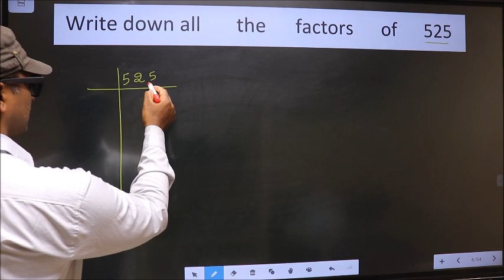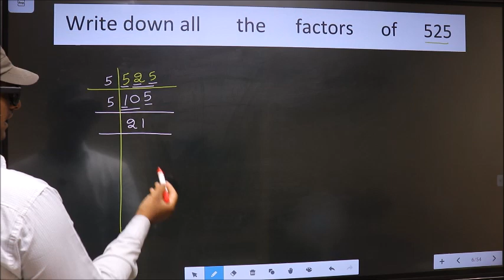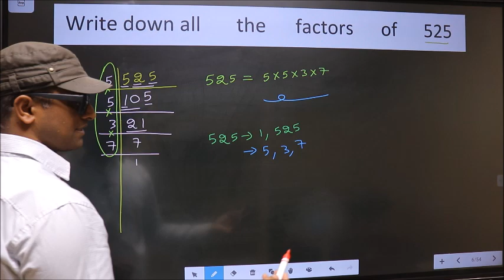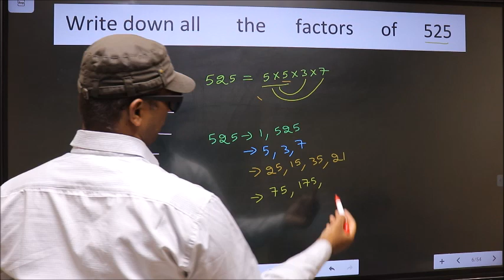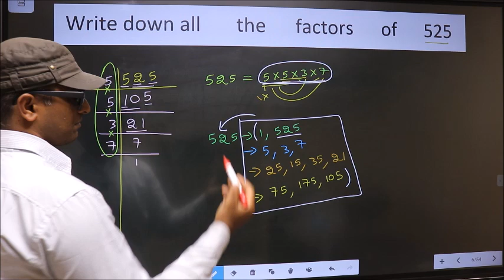All factors 0f 525 By using combinations and Prime factorization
All factors 0f          525
By using   combinations and
                   Prime   factorization